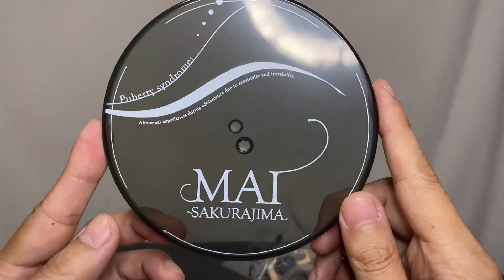遂に入手‼︎ 青ブタ Corefulフィギュア 桜島麻衣～バニーver.～開封動画 Rascal Does Not Dream Sakurajima Mai Prize figure Taito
2020年11月登場
Released in November 2020

青ブタCorefulフィギュア 桜島麻衣～ルームウェアver.～開封動画
Rascal Does Not Dream

青春ブタ野郎 Corefulフィギュア　桜島麻衣～パーティドレスver.～開封動画

青春ブタ野郎はバニーガール先輩の夢を見ない　Coreful 桜島麻衣~クリアドレスver.~フィギュア開封動画

青春ブタ野郎はバニーガール先輩の夢を見ない　Coreful 桜島麻衣 制服バニーverフィギュア開封動画

青春ブタ野郎はバニーガール先輩の夢を見ない　Coreful 桜島麻衣Winterバニーフィギュア開封動画

Corefulフィギュア　桜島麻衣 ニットワンピースver. 開封動画

青春ブタ野郎 Coreful フィギュア桜島麻衣～サマーワンピースver.～開封動画